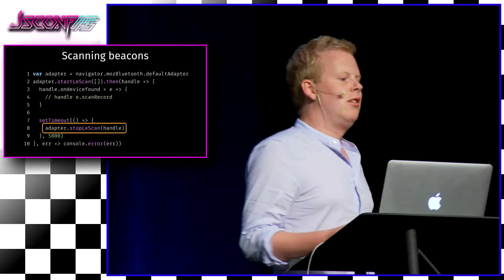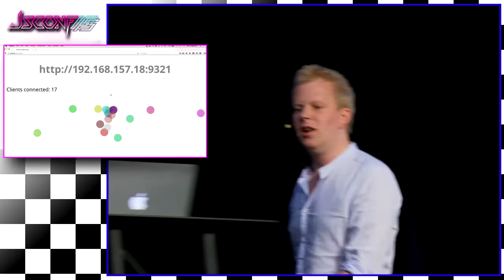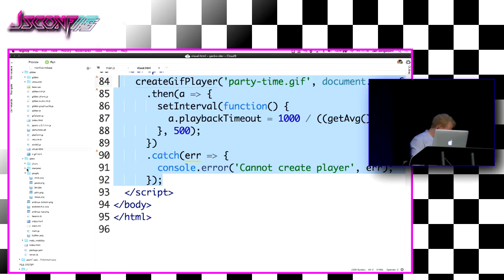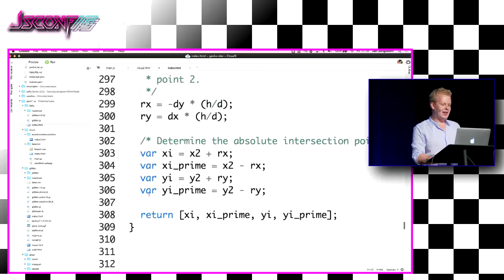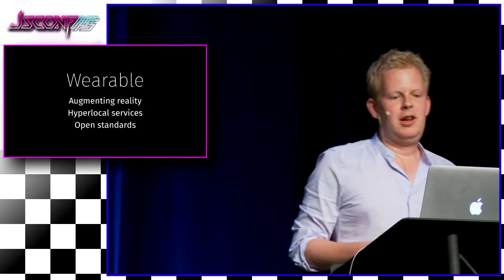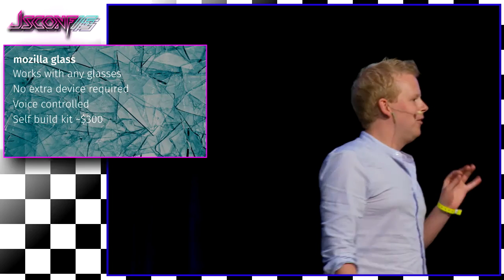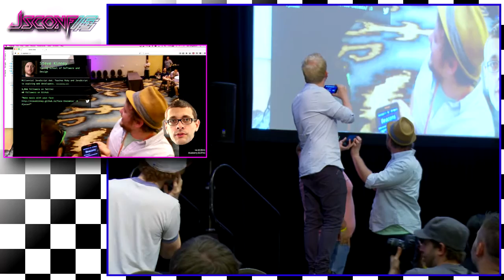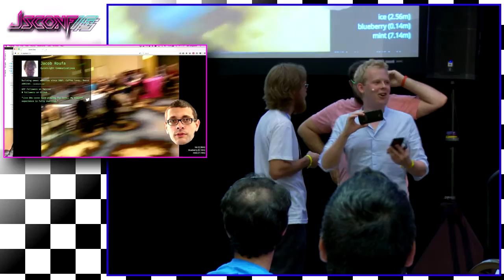Jan Jongboom: Altering the real world with JavaScript | JSConf US 2015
JavaScript is everywhere, but too often it's locked in computers and phones. We need to bridge the gap between the physical world and your computer... It's time to alter the world around us with JavaScript! In previous JSConf talks Jan Jongboom ripped mainboards out of phones; abused sensors; and juggled devices, but this session is going to be harder, deeper, higher and more crazy! How about procedural music generated by the sensor data of all members of the audience? Using bluetooth beacons to find out if the person next to you is worth talking to? Hardware hacking your Firefox OS phone to add more sensors? Geofencing your newborn with a phone mainboard? And all of that... with JavaScript! Loaded with demo's this talk will forever change the way you think about JavaScript in the real world. LET'S DO THIS!